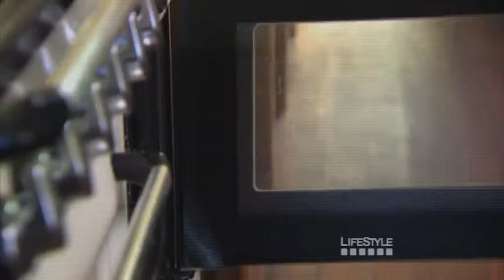River Cottage Australia - Paul West Video Diary E3 | Subaru Australia